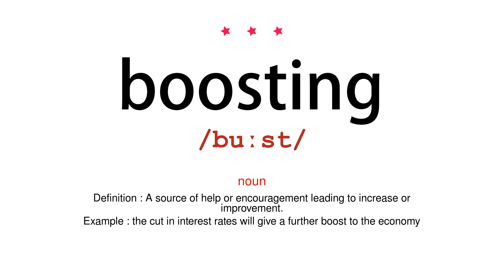How to pronounce boosting - Vocab Today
The pronunciation of the word boosting in Amercian accent is demonstrated in this video. If the word is from another language, such as brand name, it will be pronounced in its original language. Based on the word frequency, this is of 3 stars difficulty.

The word boosting has the following meanings:
1. (verb)
Definition : Help or encourage (something) to increase or improve.
Example : a range of measures to boost tourism
2. (verb)
Definition : Push from below.
Example : Andy boosted him up high enough to reach the keys
3. (verb)
Definition : Steal (something)

4. (noun)
Definition : A source of help or encouragement leading to increase or improvement.
Example : the cut in interest rates will give a further boost to the economy
5. (noun)
Definition : A push from below.
Example : This time, Ian gave me a boost up, and I was climbing.